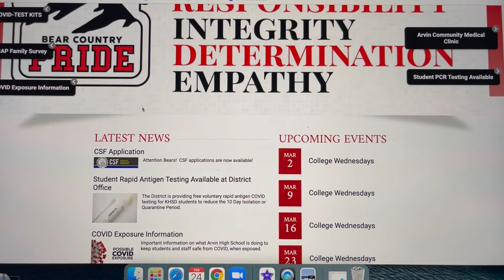LIVE! from Bear Country Episode 12 SPANISH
En el episodio de esta semana, hablamos sobre los requisitos de Grad Night para estudiantes del 12, la solicitud de CSF y celebramos a nuestros conductores de autobuses escolares.